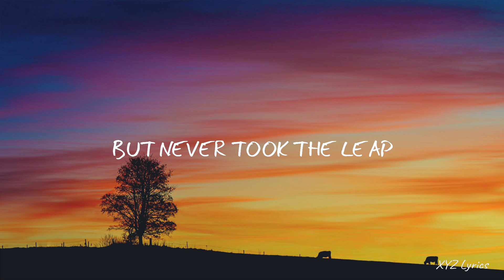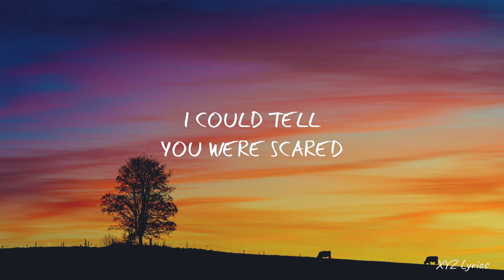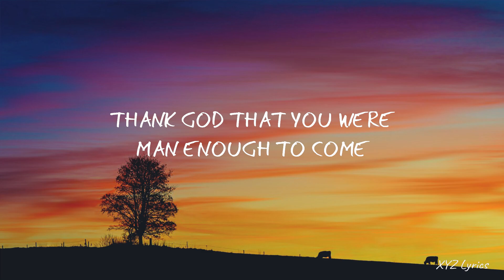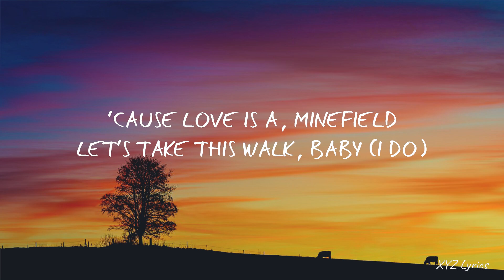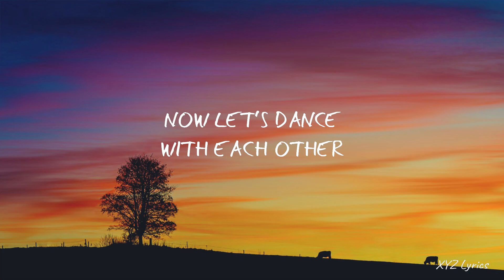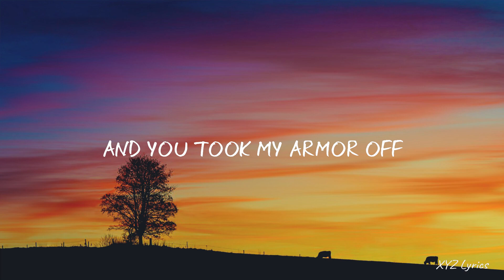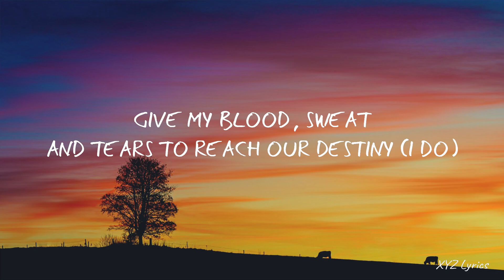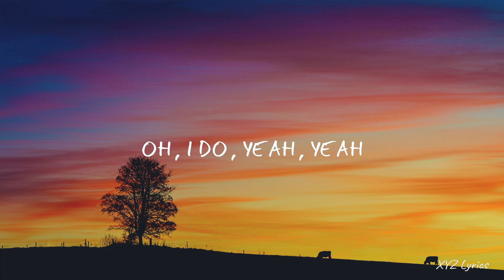Katy Perry - Never Worn White (Lyrics)